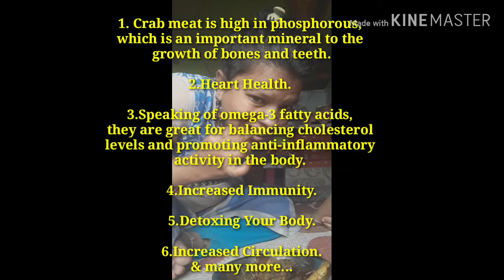ये क्या कहदिया Husband ने/उम्मीद नहीं थी ये सुनने की/GRWM for Indian Wedding/Indian Wedding Rituals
Hi everyone
Welcome to Salma 's Life..
Main mere channel me apne day to day vlogs share karti hu..
Taki main kuch ya bohut ache friends banapau & app Sabse jud Pau..hopefully apsabko passed aye & app bhi mere choti se family banjae..

Mera pyare & real life vlogs enjoy kar sake..

Stay blessed..

Products used :

Good Vibes Toner - Green Tea (120 ml)

Good Vibes Cleansing Face Mist - Vetiver (50 ml)

Nivea Fruity Shine Watermelon Lip Balm (4.8 g)

Lakme Eyeconic Kajal Twin Pack (0.35 g + 0.35 g)

Check out Lakme 9 to 5 Complexion Care Cream - Bronze Now at Rs. 99/- on Nykaa

Biotique Bio Carrot 40+SPF UVA/UVB  Sunscreen Ultra Soothing Face Lotion All Skin Types In The Sun SPF 40 (50 ml)

NY Bae Makeup Primer (15 g)

NY Bae After The Runway Show Makeup Remover (30 ml)

Lakme Insta Eye Liner Black (9 ml)